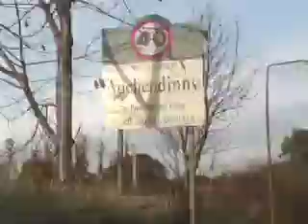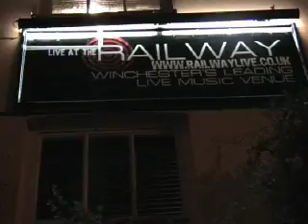OCTOURBER - Part III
The third and penultimate part to the video diaries for James Yuill's October 2008 UK tour.  Packed with shiny laughter nuggets and JY philosophy, Octourber draws the curtains on an epic first tour of England and Scotland.  The mysterious black vans descend upon our heroes and put the tour in jeopardy at a crucial time - will they manage to match their cunning and emerge victorious??!  Enjoy friends and be sure not to miss the finale, XX